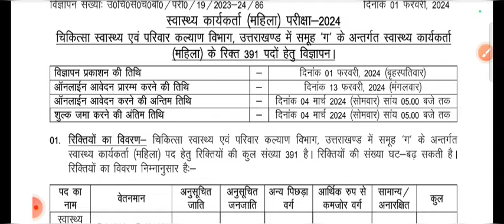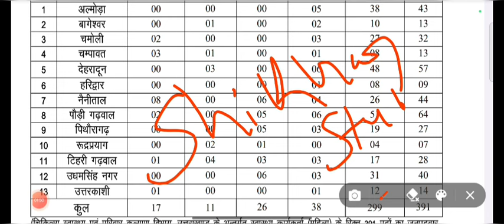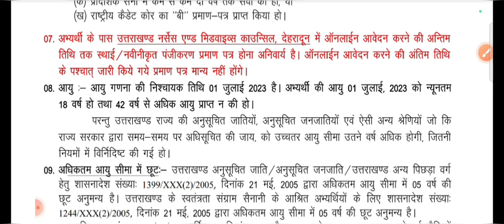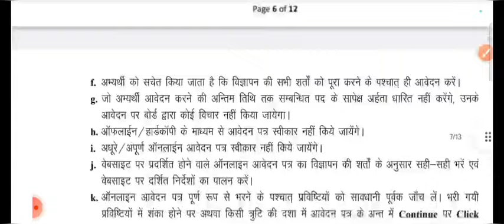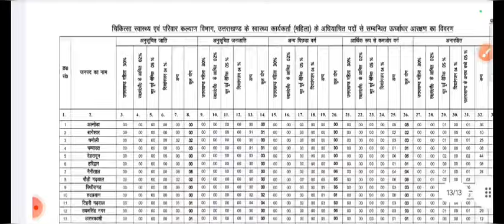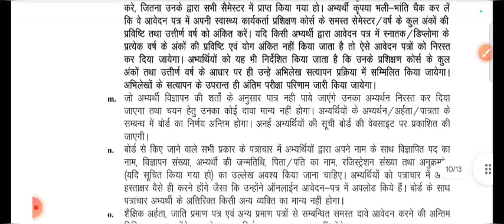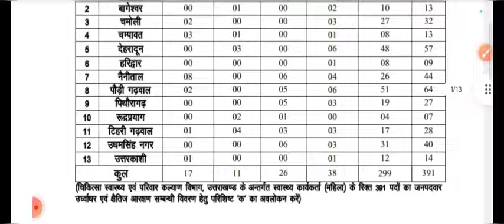उत्तराखण्ड नई सरकारी नौकरी भर्ती विज्ञापन || Uttarakhand New Vanacacy Feb 2024 || UKMSSSB Jobs